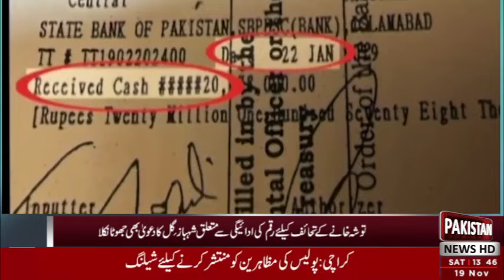news ,brakingnews pakistannewshd pakistannews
Document from Rasheed Bahi Construction Line